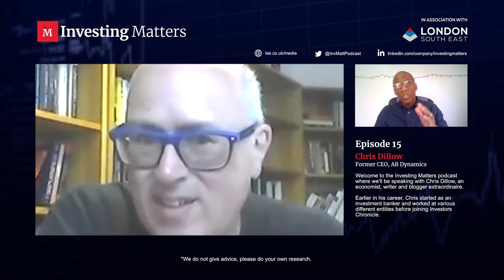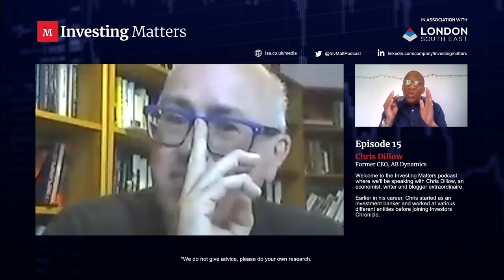Chris Dillow, economics writer, on London South East, Investing Matters Podcast Ep 15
Welcome to this brand new investing podcast from the London South East.

What can you expect from the Investing Matters podcasts? A great question. You will find long form interviews with noteworthy veterans and experts from the investment and fund management industry. During these interviews each interviewee will share and impart their knowledge, learning and insights on what aspects of Investing truly matters to them and what in their view should matter to investors. We hope this knowledge exchange benefits all and enables all those accessing and listening to these podcasts to achieve even greater investing success.

With that in mind, welcome to episode fourteen of the Investing Matter series, which is with the hugely talented former Investment Banker, author and recently retired Economics writer for Investors’ Chronicle, Chris Dillow. Educated at Oxford and Manchester Universities, Chris had the misfortune of commencing in his investment career a few weeks before the Black Monday financial crash on Monday 19th 1987. His 35 years careers in investing have seen Chris, spend almost ten years in Investment banking at Swiss Bank Corp and then Normura.

During his 25 years tenure at Investors’ Chronicle as their economics writer, it is estimated that Chris contributed to around 1200 issues and therefore over two million words. He has written a book, ‘The End of Politics: New Labour and the folly of managerialism’. He has contributed to newspapers and other special publications and blogged brilliantly on his insightful, ‘Stumbling and Mumbling’ blog. Not bad for a fellow left-handed writer that felt this disposition would have put him at a disadvantage.

In this Investing Matters podcast, I discuss with Chris, strategies that have historically outperformed the markets, his experiences and lessons learned from and since the Black Monday market crash of 1987, the problem with experts, how much credence should investors put on experts predictions, what causes long-term decline of previously favoured stocks, valuations, “stealing a living”, passive investing, growth stocks, momentum, efficient markets, the “Halo effect”, Mistakes, the importance of investing psychology, investing strategies, inflation, capitalism, ESG, his investing style, financial freedom and much more.

We hope you enjoy this podcast, and we look forward to hearing your feedback.